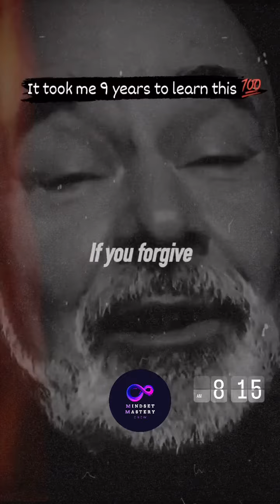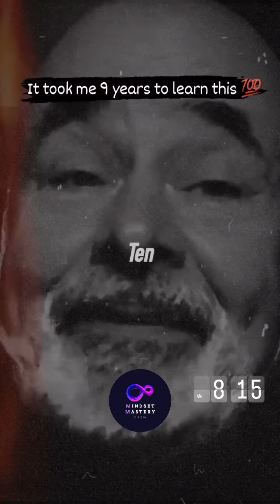every one should know these facts it tooks me nine years ill teach u in one minute